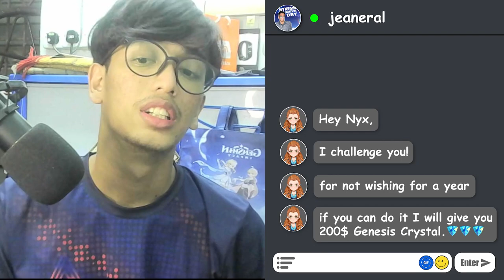I made a very bad bet with them 😅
making a bet with my viewer
Editor: unfortunately me 😅